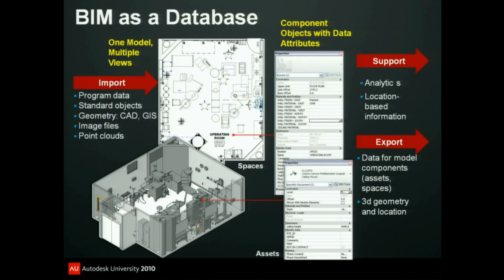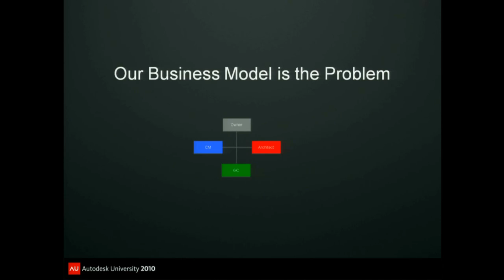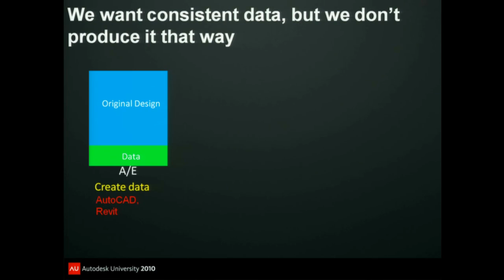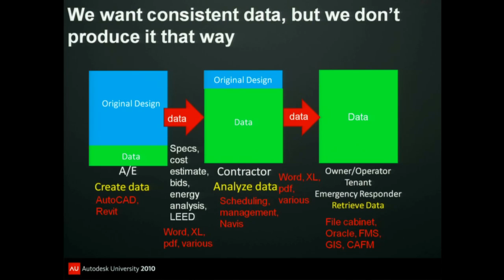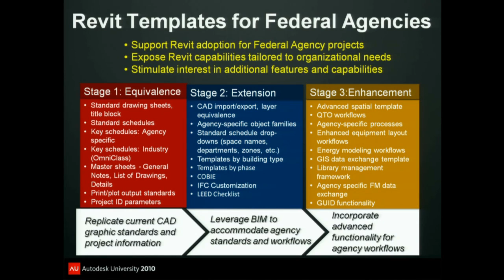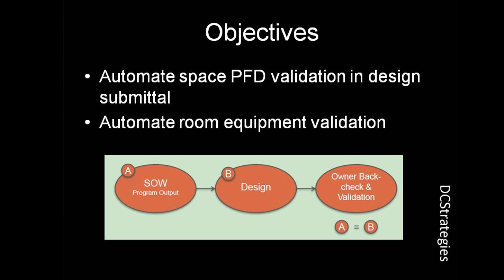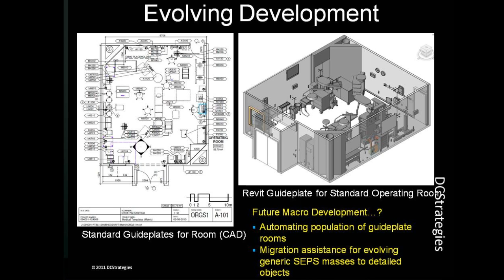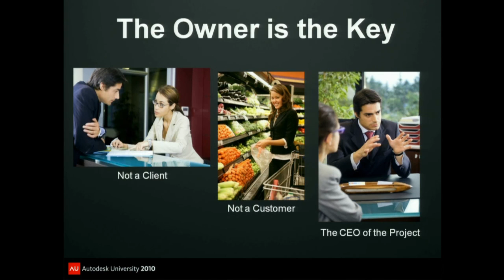BIM for Government and Owners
Barbara Heller, AIA, CEO and Steven Benedict COO, of Design + Construction Strategies discuss how BIM is being implemented across government agencies. They highlight key project examples and program-wide efforts to improve their proficiency and profitability around BIM. Explore how and where BIM is being written into contracts as a process and deliverable. See how agencies, owner/operators, and AEC firms benefit from their sustained BIM efforts, and gain new insights into how you might do your BIM better next time.